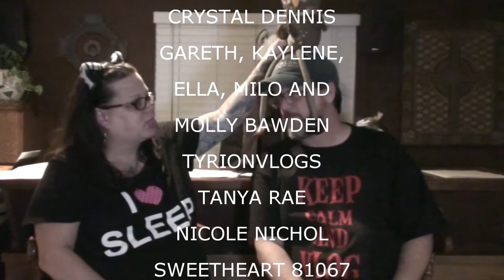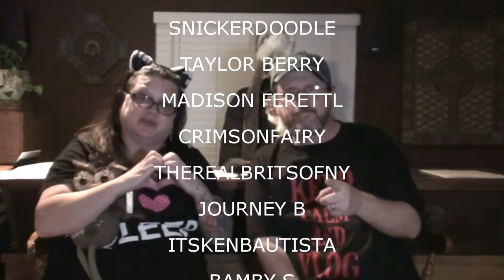THURSDAY MORNING EGGIES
Megan eats eggies, Val sleeps, Kevin puts stuff on Craigslist